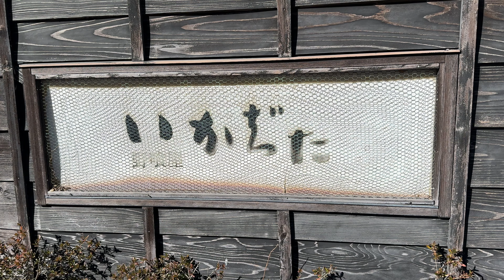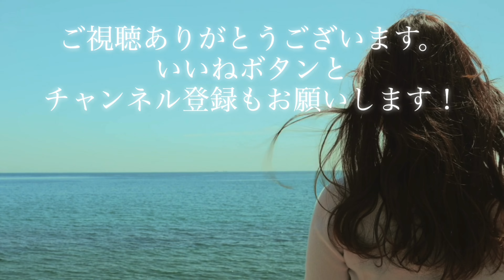いかばた 2024/1 遠笠山(椎茸抜き) 1490円。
今日も今日とて静岡県伊豆市徳永にあるいかばたさんにおじゃましました。
2024/1 遠笠山(椎茸抜き) 1490円。

あと撮影の都合上マナー的にお見苦しい点があったり、キュウリとシイタケとトナラーさんが苦手なのでこっそりよけたりしています。いろいろご意見はお有りでしょうが大目に見てやってください。

関連リンク

【PR】

30分でわかるYouTuberの始め方(Kindle版)

iPhone15 Pro

撮影：iPhone15 Pro
設定：4K60fps
編集：iMovie
サムネ：Phonto